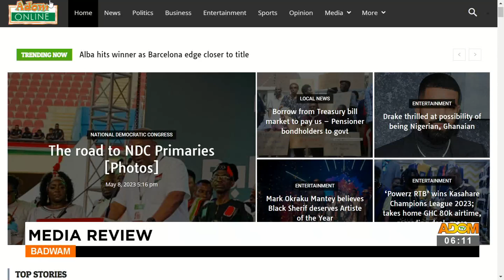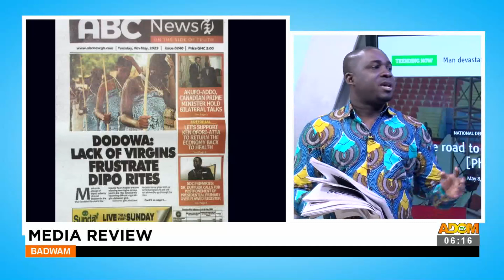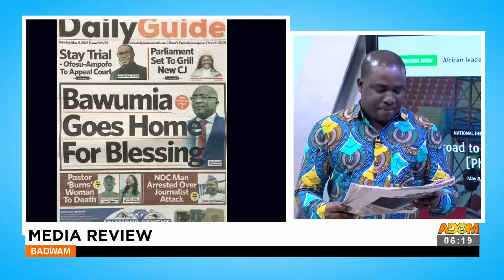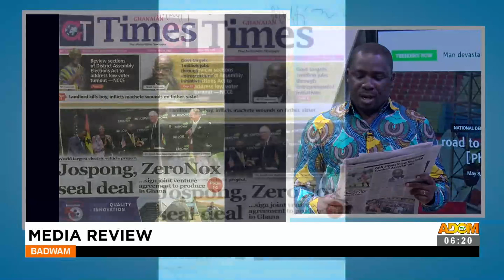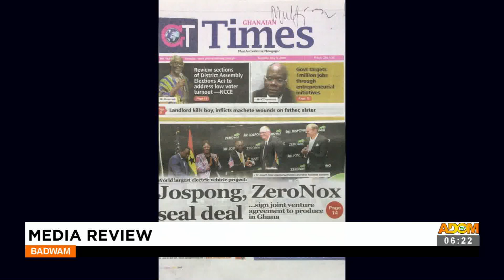Badwam Media Review on Adom TV (09-05-23)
Badwam Media Review on Adom TV